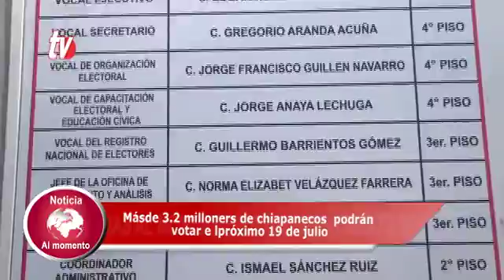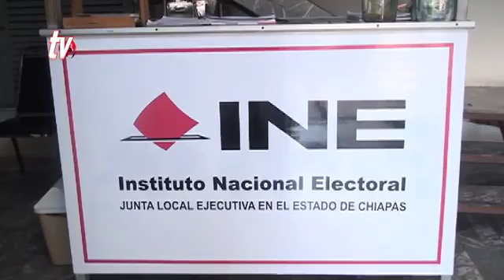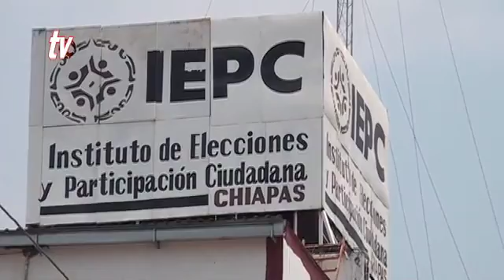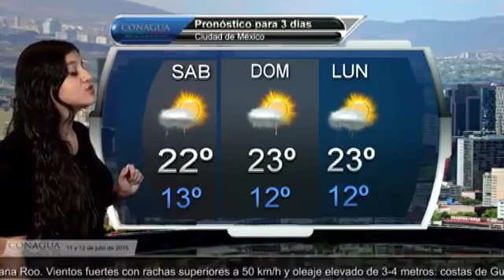Noticiero 11 07 2015